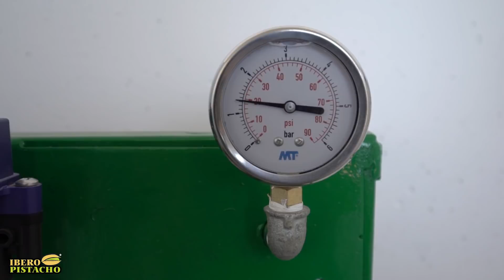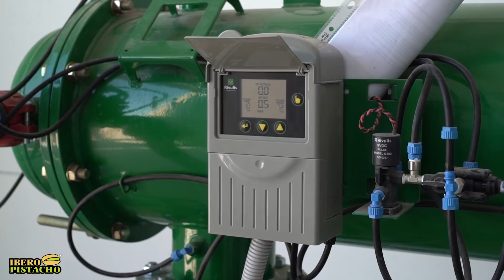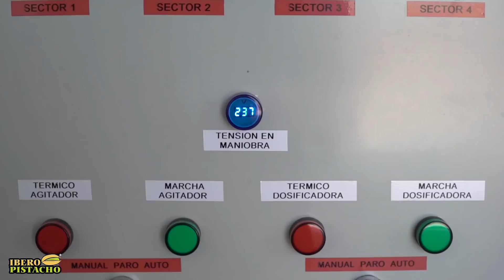Diseño y Pruebas de Riego en la Finca de IberoPistacho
Vídeo explicativo del diseño del riego de forma automatizada en la Finca de IberoPistacho.

Hola, buenas tardes. La persona que os habla es Juan Gallego, Gerente y Técnico de IberoPistacho. Aquí estoy con Carmen Lizcano, que es la Ingeniero… ¿Ingeniero o Ingeniera?, ¿cómo se diría?, ahora Ingeniera. Ingeniera agrónomo de Riegos Azuer que es la empresa que nos ha montado todo. Y quiero que nos expliques Carmen, desde el principio, como ha sido porque tú fuiste la que diseñaste todo, en esta finca de cincuenta y ocho hectáreas aproximadamente. Desde los planos hasta ahora, que es una realidad, porque en este preciso instante estamos probando el riego. Estamos aquí inmersos en la prueba definitiva para ya una vez que saltemos la prueba, pues ponernos a plantar. Pues nada, partíamos de la… de la finca, que tiene cincuenta y ocho hectáreas. Contamos con dos pozos que están ubicados paralelos a la autovía en línea recta. Lo que se ha hecho es comunicar los dos pozos porque las cincuenta y ocho hectáreas se han dividido en cuatro sectores de riego para poder rotar y dar los riesgos necesarios al pistacho con más agilidad. Se juntan las dos aguas de riego un poquito… a unos metros de donde estamos. Una vez que se han juntado las dos aguas. De los dos pozos. De los dos pozos, entra el agua por aquella esquina. Entra a una batería de hidrociclones puestos en paralelo para poder eliminar la típica arena que sacan los pozos de esta zona, la suciedad más gruesa. La suciedad más gruesa iría por el desagüe al exterior y toda el agua más limpia pasaría a la tubería general y después pasaría a este centro de limpieza automático que, por diferencia de presiones, el sólo se limpia. Sin tener que estar pendiente de cuando hay que limpiar. Es uno de los filtros más modernos del Mercado, capaz de abastecer las necesidades hídricas de cada sector. Una vez que el agua está filtrada, saldría hacia las parcelas. A continuación, tenemos las tomas de fertiirrigación para poder hacer un abonado al mismo tiempo que se realiza el riego. Hemos dejado también unas tomas por si hay que llevar a llenar una Cuba. Sí que sería aquella, ¿verdad?, que sería aquella. Unas tomas de agua, por si hay que llenar alguna garrafa. También está preparado para los depósitos de fertiirrigación, llenarlos con agua y llenarlos desde la Cuba sin necesidad de… de manera más cómoda. Una vez que el agua ya está filtrada. Pasa por un contador de… que tiene sensor de impulsos, porque todo va automatizado, todo el riego. Entonces desde Internet podemos controlar qué sector está regando, el caudal que está pasando por cada sector. Si tenemos una avería también nos salta porque nos bajaría la presión y entonces somos capaces de parar la bomba y parar el riego. Todo a través del móvil. Todo a través del móvil o de la pantalla del ordenador, lo que sea más cómodo para el usuario. Y una vez que ya el agua está filtrada y si se necesita de fertiirrigación, sale al exterior. Va buscando la tubería general y ya discurre a través de toda la parcela, buscando el sector que en cada momento esté abierto. Como he dicho antes, tenemos cuatro sectores de riego. Aproximadamente de unos noventa mil litros de agua cada sector. La tubería de goteo que se está utilizando es un goteo a cada goteo está separado a cincuenta centímetros y el caudal que emite es de dos litros hora.